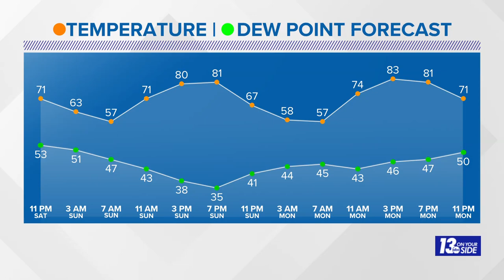Fire Danger In West Michigan Sunday!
Fire danger will be high in West Michigan on Sunday! Meteorologist Michael Behrens has some insights!